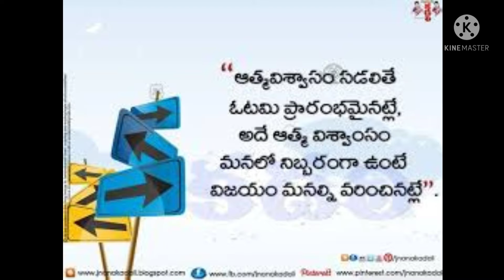పెరుగు గారెలుఈ విధంగా చేసుకుంటే సాఫ్ట్ గ ఉంటాయి